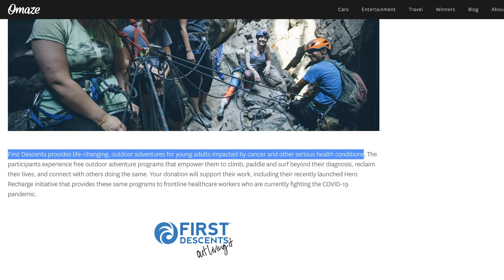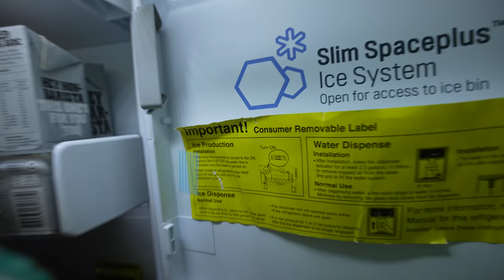Grandparents FINALLY Meet Our Baby Girl (After 6 Month Lockdown)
For your chance to win an Airstream Atlas plus $20,000 and support a great cause, enter

Dear Hunter, we have one more memory for you, it took 6 months of our borders being shut but you were finally able to meet your grandparents over in Cairns, and they loved every single moment with you.

Hi, we are Stephen, Jess and little Hunter, an Australian travelling family documenting their lives as travelling around the globe. We want to inspire others to venture out, explore, take risks and go on our own adventure!!